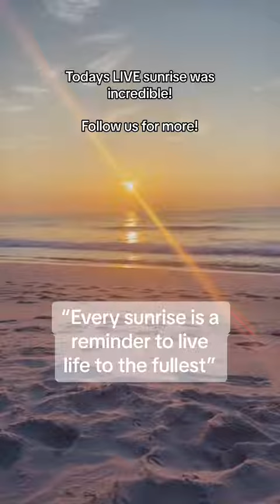life to the fullest” clip from our LIVE sunrise today in seaside heights nj.